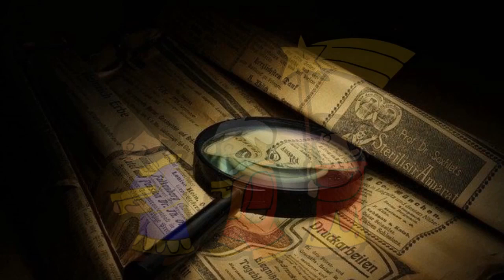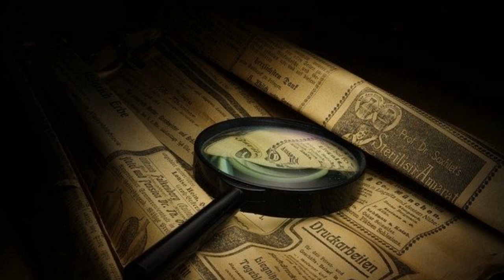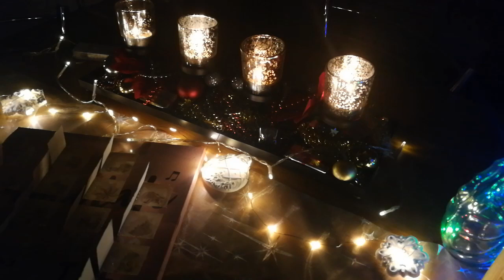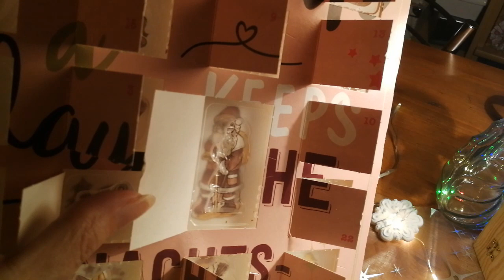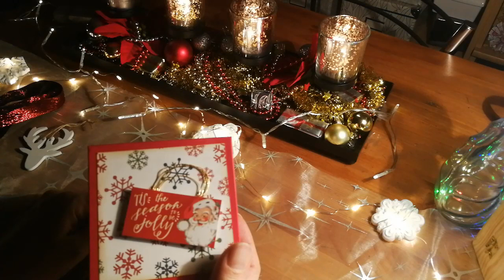🎄Adventskalender 🎄von ✨Mone Matschu✨ Nr.24 HEILIGABEND🎄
Nach dem Tschüß bitte nicht ausschalten. Es geht noch weiter :)